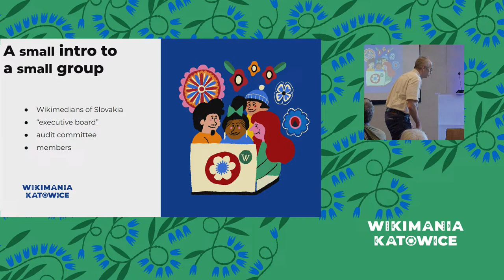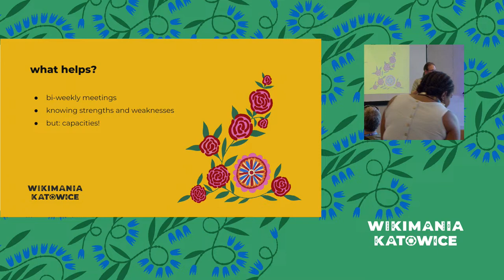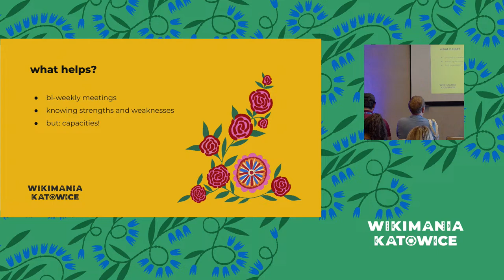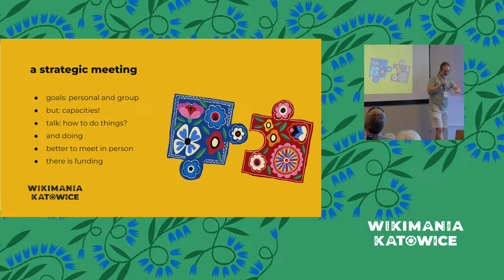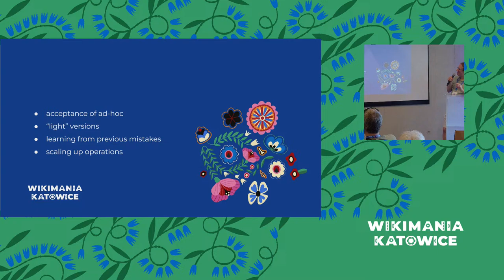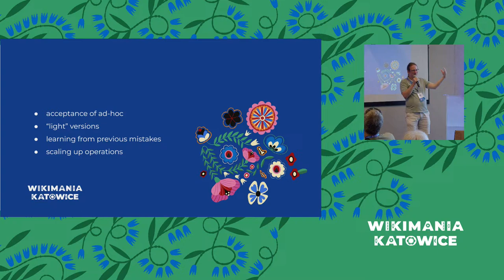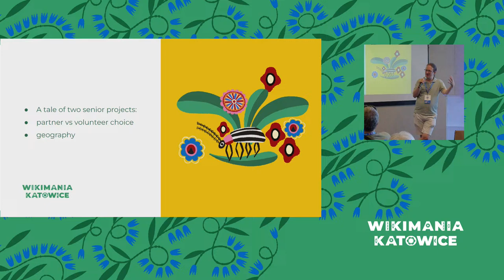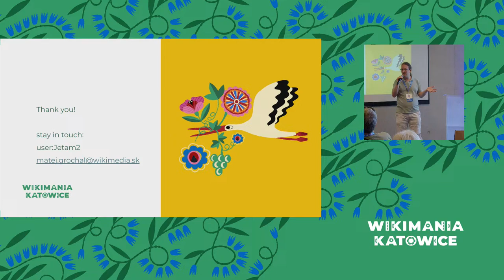Even smaller groups can do stuff